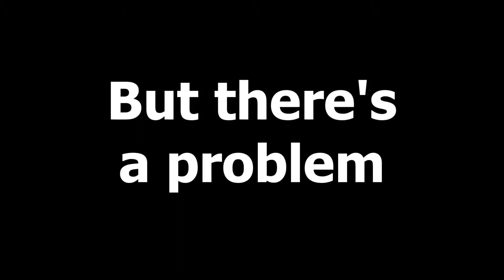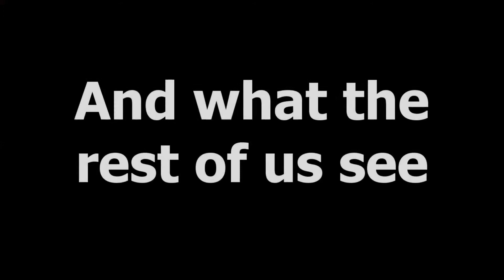Hammerwatch - Part 10 - It's Just Simon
The exhausted group goes hunting for secrets. What do they find?